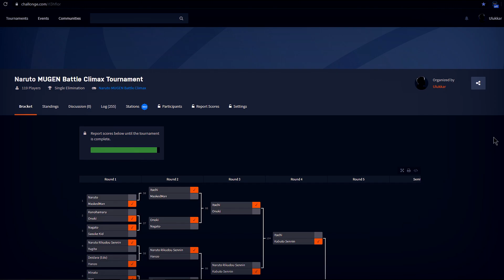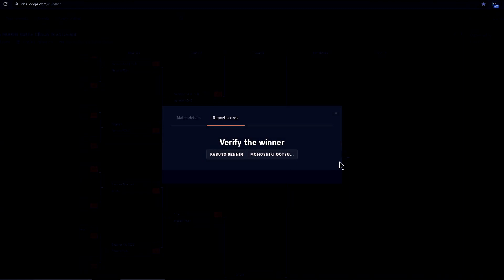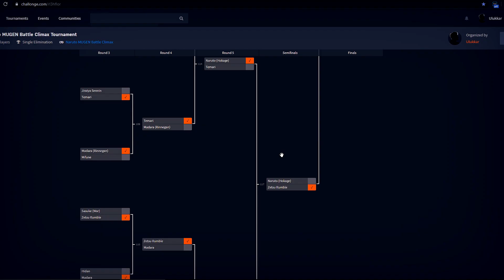Who is the Strongest Enemy in Naruto MUGEN Battle Climax? [Semifinals] [Tournament]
This was definitely unexpected...

In this tournament, we'll have 119 characters battling each other, all competing for the first place and the title of strongest enemy in the game, who'll be the winner? 🍥
Tailed beasts were NOT included in the tournament, they aren't exactly fair opponents for AIs to face, but we'll probably have a tournament with only tailed beasts after we finish this tournament :)

Are your characters not fighting properly? I've managed to fix the majority of glitched characters, you'll need to download and replace the following folder in the game's folder:

00:00 - Overview
00:43 - Kabuto Sennin vs Momoshiki Ootsutsuki
06:09 - Naruto (Hokage) vs Zetsu Rumble
12:13 - Ending .